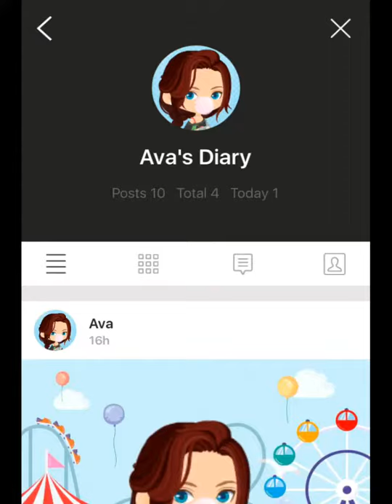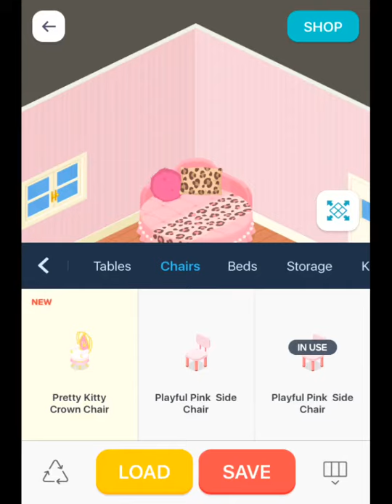Part 3 of line play-gaming